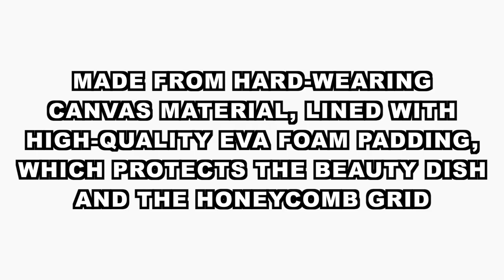Pixapro Beauty Dish Case for the 42cm Beauty Dish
Features

•  Semi-Rigid Design.
•  8mm Thick Foam Padding to provide protection for your Beauty dish whilst in transportation.
•  Comes with Length-Adjustable Shoulder Strap
•  Ideal for photographers that are on the go.